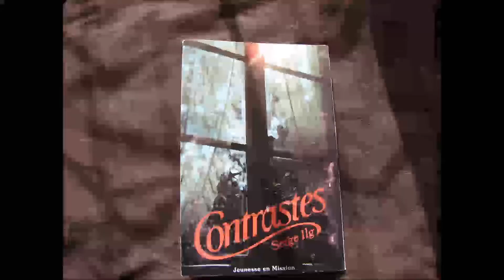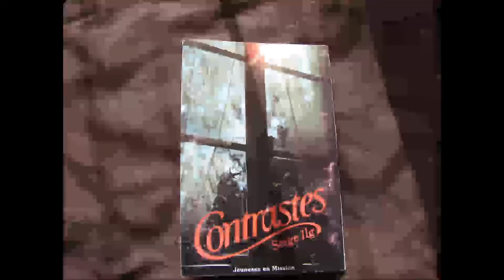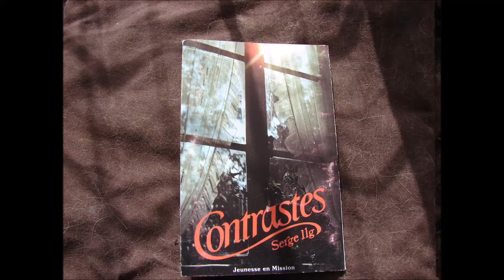CONTRASTES serge 11g CONTRASTES